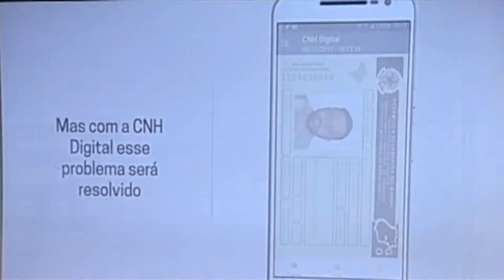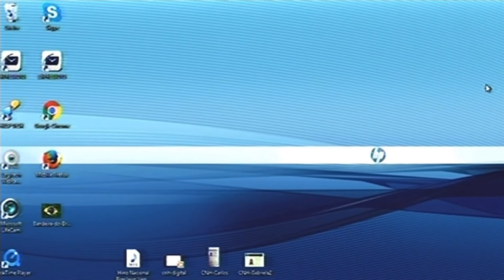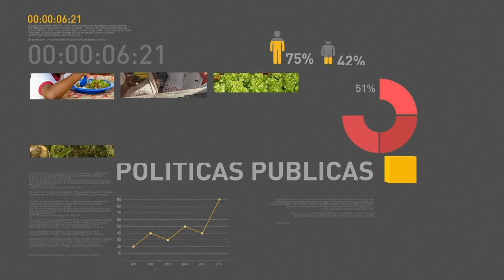Governo lança Carteira Nacional de Habilitação Eletrônica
REPÓRTER NBR - 10.10.17: O governo federal lançou nesta terça-feira (10) a Carteira Nacional de Habilitação Eletrônica. Participaram do evento o ministro das Cidades, Bruno Araújo, o governador do estado de Goiás, Marconi Perillo, e representantes do Denatran e Serpro.